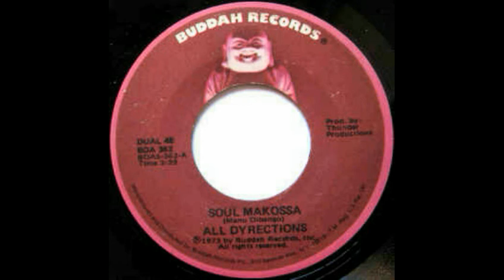All Dyrections - On Top Of It (Drum Break - Loop)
Drum break edited and remastered.

There I upload my entire collection of drum breaks volumes.